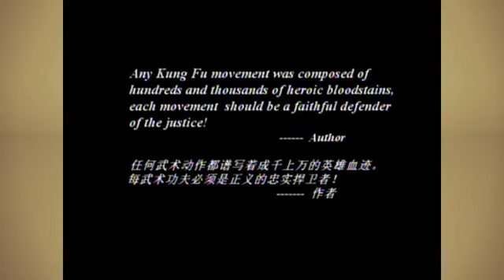大型舞台剧《武律》（第一章节 童年的回忆）